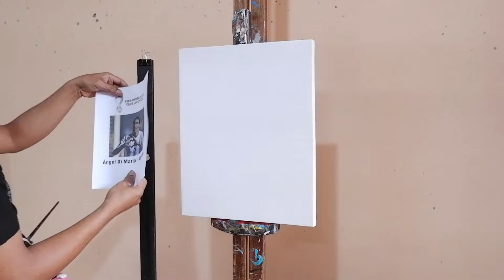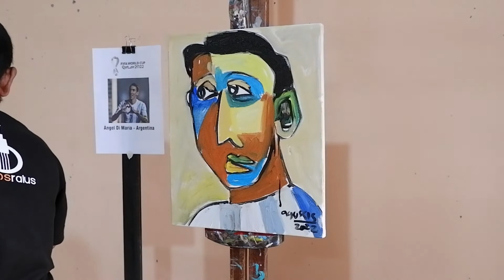In 6 min 7 sec Painting Angel Di Maria - Argentina in Cubism Style | FIFA World Cup Qatar 2022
Lionel Messi's goal against Mexico on the second day of Group C in the 2022 World Cup is not a coincidence. Messi drew up a thorough tactical plan and discussed it with Angel Di Maria on the pitch.

The Argentina national team meets Mexico in a duel at the Lusail Iconic Stadium, Sunday (27/11/2022) early morning WIB. After a draw in the first half, La Celeste finally won 2-0 thanks to goals from Lionel Messi and Enzo Martinez.

The World Cup 2022 has begun in Qatar. I took part in enlivening the world football sporting event, by painting Angel Di Maria from Argentina in cubism style in 6 min 7 sec and in the following days I will draw other famous soccer players.